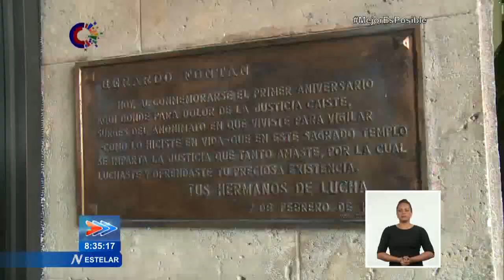Evocan en Cuba legado del revolucionario Gerardo Abréu Fontán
El aniversario 65 del asesinato del joven combatiente revolucionario GerardoAbréuFontán, fue conmemorado en los predios del Complejo Plaza de la Revolución. Presidieron la conmemoración: el miembro del Buró Político y Secretario del Comité Ejecutivo del Consejo de Ministros de Cuba, José Amado Ricardo Guerra, y los vice primeros ministros, Comandante de la Revolución Ramiro Valdés Menéndez y Ricardo Cabrisas Ruiz.